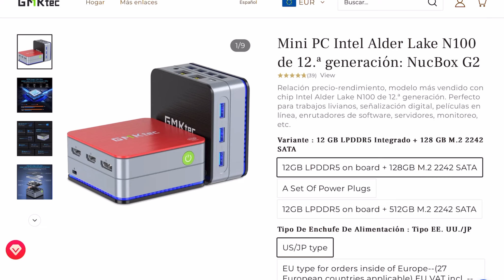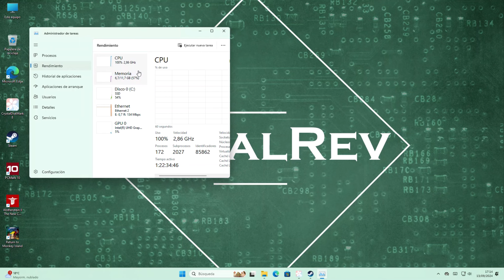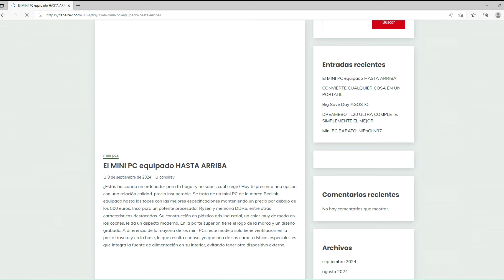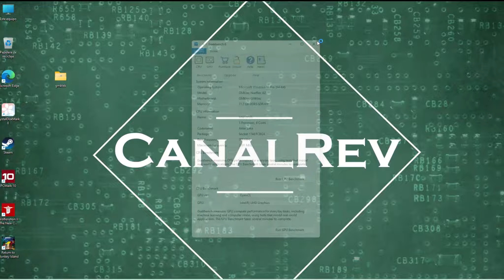GRANDE por dentro y MINI por fuera. El MINI PC Supermineralizado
🟢 Este es uno de los móviles chinos más potentes y mejor equipados pensado para jugar.